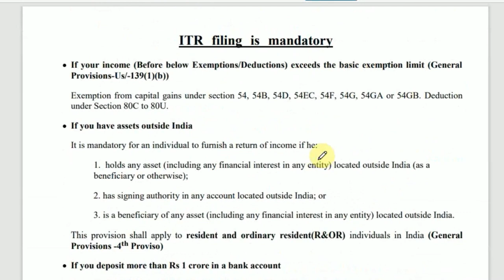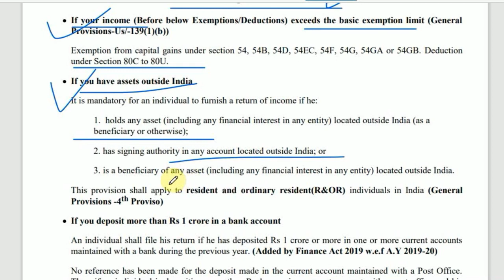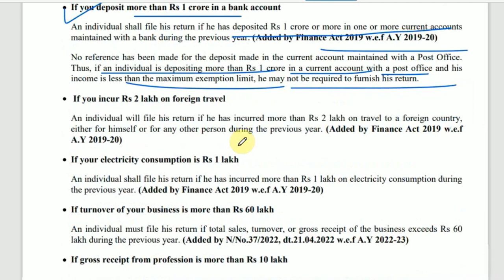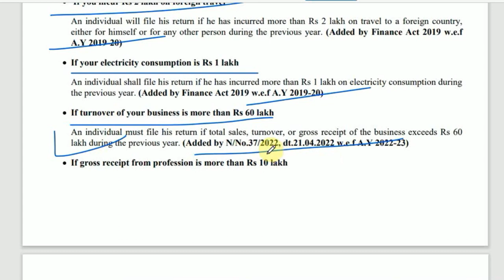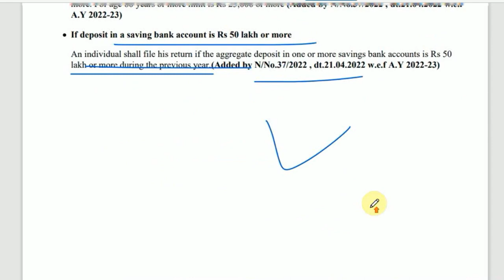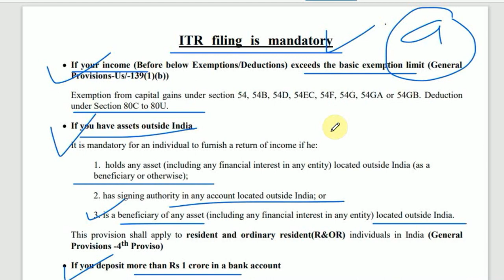Mandatory filing of ITR income tax return | Who is Required to File ITR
Income tax return is the form in which assessee files information about his/her income and tax thereon to Income Tax Department. Various forms are ITR 1, ITR 2, ITR 3, ITR 4, ITR 5, ITR 6 and ITR 7. When you file a belated return, you are not allowed to carry forward certain losses

Topics timing

search for :-
what is income tax return with example
how to get itr
what is income tax return in india
what is itr-1
what is return of income
types of income tax return
what is itr-v
who should file itr
itr login
incometax.gov.in login
who is required to file income tax return
itr filing limit
income tax return filing is mandatory for salaried employees
is it mandatory to file income tax return below 5 lakhs
compulsory filing of return of income section 139(1)
who is not required to file income tax return in india
is it compulsory to file income tax return if we have pan card
if my income is below taxable limit do i need to file itr
is it mandatory to file income tax return below 2.5 lakhs
who is not required to file income tax return
who is required to file income tax return in india
minimum income to file tax return india
when e-filing of income tax return is compulsory
is it mandatory to file itr for salaried perso
Rts professional study,Who Is required to File Income Tax Return | क्या सभी को ITR File करना पड़ेगा,Zero Income ITR filing Income Tax Return filing mandatory in case of Zero Income,Zero ITR U online,ITR Filing Rules : Now,Income tax filing made mandatory if TDS,TCS amount exceeds Rs 25000 in year,Who is Required to File Income Tax Return | Who Can File ITR | ITR Kon Bharta Hai
is it mandatory to file income tax return if tds is deducted
mandatory filing of income tax return
does company file itr for employees quora
itr for salaried employees
income tax return for salaried employees last date
income tax e filing
how to file income tax return online for salaried employees for first time
itr-1 for salaried employees
income tax login
itr for salaried employees ay 21-22
how to file income tax return for tcs employees quora
how to file itr for tcs employees
itr filing
what is itr
income tax website developed by tcs
tax declaration in tcs ultimatix
tax filing system
does tcs ask for form 16
Rts professional study,Who is Required to File Income Tax Return | Who Can File ITR | ITR Kon Bharta Hai,Who are required to file the ITR? | Is ITR filing mandatory on you? | ITR filing,ITR Filing Mandatory for Individuals| Who has to file Income Tax Return|itr कौन भर सकता है,ITR Filing Mandatory in theses 9 Conditions | Even No or Less Income | ITR भरनी कब जरूरी है?